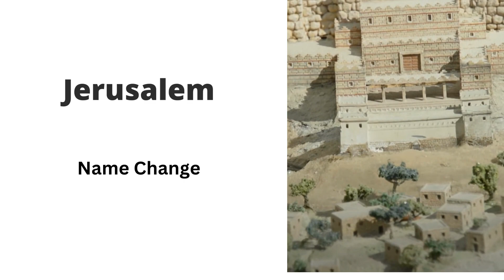Why did God choose Israel?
This amazing video will discuss why God chose Israel as his people. We'll explore how the divine selection changed the course of history, how it laid the groundwork for our modern world and how it has shaped the beliefs of millions of people today. We'll look at the ancient scriptures and take a deep dive into the history and culture of the Israelites. We'll learn about the important moments that defined their faith and how their story has been passed down generations. Ultimately, we'll uncover why God chose Israel and what it means for us today.

Todd Turner has spent his life helping Faith Based organizations build solid, ethical, online fundraising strategies that work.